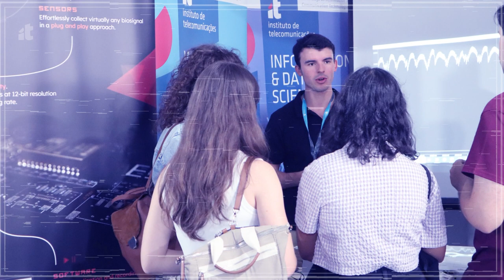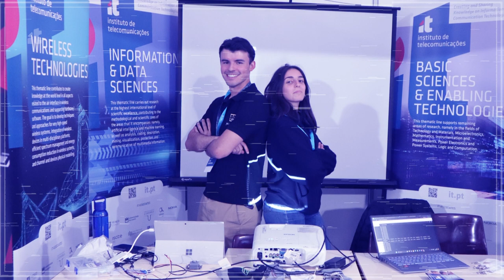A tour to the admirable world of quantum and biomedical tech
On the 19th and 20th of May, between 10 am and 5 pm, Instituto Superior Técnico opened the doors of the Alameda campus, in Lisbon, to present the 2nd edition of the Open Day, two days for visitors to discover what is being learned and is researched in the three campuses of the School.

Instituto de Telecomunicações showcased what it does best, the ultimate research developed in TICE, with an emphasis on Telecommunications in the areas of Quantum Technologies (QuLab) and Biomedics Engineering.

The QuLab offered the students a "tour to the admirable world of quantum technologies", and the group Pattern and Image Analysis (IT Lisbon) presented their ongoing Ph.D. and MSc works (ScientISST student team).

In the photos:
The researchers of QuLab - Quantum Communications Group at IT Lisbon
The PhD and MSc from Pattern and Analysis Group at IT Lisbon
Students and teachers from the Odivelas High School